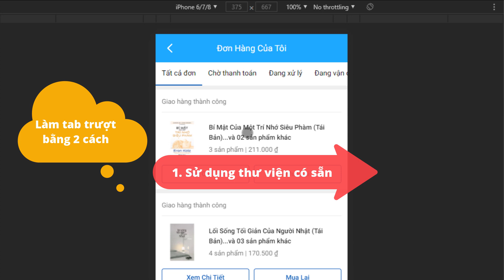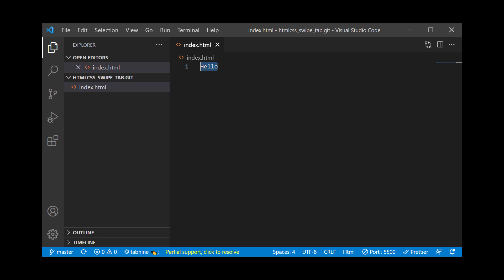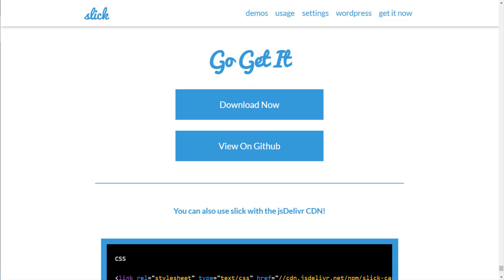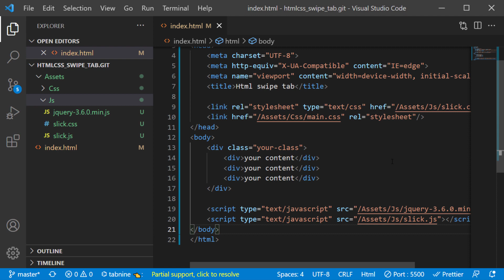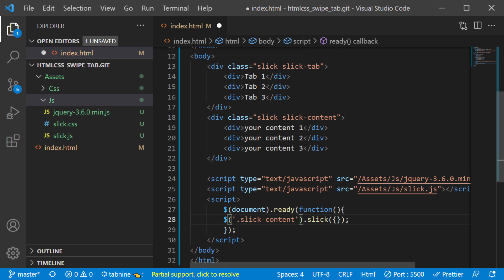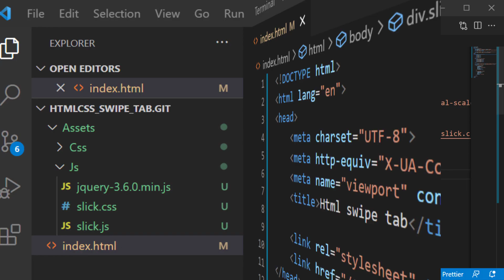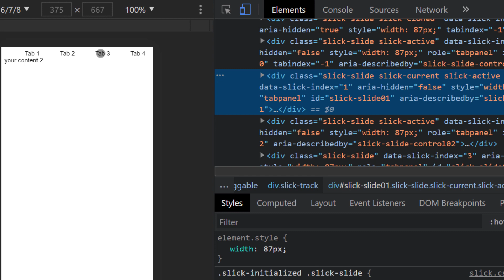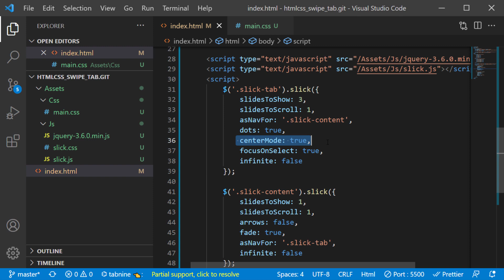Html, css có share code mẫu - Ứng dụng slick slider làm swipe tabs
Theo kinh nghiệm cá nhân mấy năm làm website của mình thì slick slider là một trong những thư viện phổ biến nhất và hữu dụng nhất để làm các khối dạng slider trượt qua trượt lại (ví dụ như khối ảnh slider lớn ở header các website, khối slider danh sách sản phẩm trên các website, khối slider các ảnh chi tiết sản phẩm tại khối xem và phóng to ảnh sản phẩm...).
Slick cho phép thay đổi số phần tử hiển thị theo viewport đồng thời tích hợp sẵn theo tác vuốt trượt để chuyển qua các khối trong slider.
Trong video này mình sẽ chia sẻ tới các bạn cách sử dụng slick slider vào ví dụ thực tế.
Chúng ta sẽ dùng thư viện slick slider này để làm khối swipe tabs.
Còn rất nhiều khối có thể sử dụng thư viện này, hy vọng qua ví dụ này các bạn hiểu hơn về slick slider và áp dụng được vào các website của các bạn.

Chapters:
0:00 Giới thiệu
1:26 Ưu nhược điểm của việc sử dụng thư viện và tự code
3:04 Giới thiệu thư viện slick slider
5:14 Bắt đầu code khối slider đầu tiên
12:59 Slider syncing hai slider với nhau
17:03 Chỉnh css cho slider đẹp hơn
19:23 Sử dụng region trong chú thích css
20:24 Tìm hiểu thêm một số cài đặt cho slick slider

Photo by Clément Hélardot on Unsplash

Văn Hòa Nguyễn
Chia sẻ kiến thực lập trình, lập trình website, xây dựng website miễn phí và tận tâm.